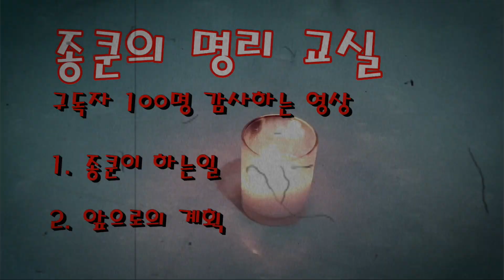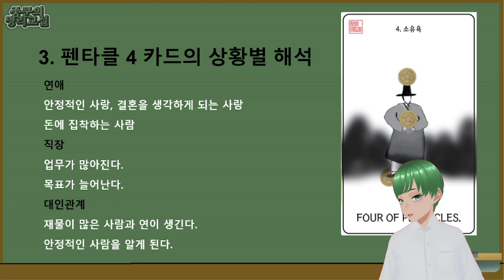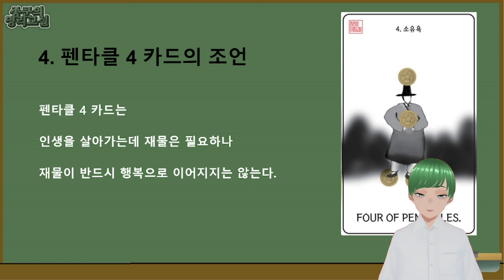[종쿤] 펜타클 4 카드에 대한 모든것